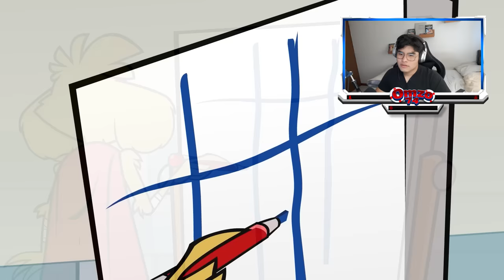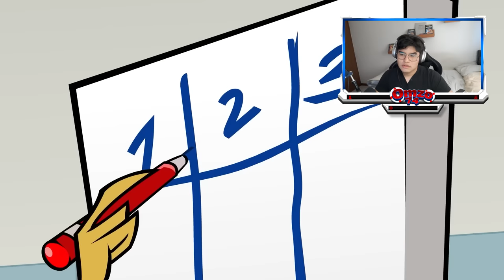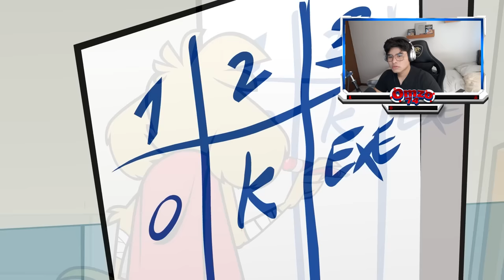¡TRILOGIA DEL TIEMPO: End Game! 🤯⏳ ¡La RESURECCION de MIKELLINO! 😱😭 VIDEO REACCIÓN a MIKECRACK 🐶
Hoy vamos a video reaccionar los 3 episodios seguidos de la trilogía de karma para no perder la llama del hype 🔥

Colab: @Quimi13

Atte: @Omzo74YT

⭐ ADMINISTRADORES ⭐